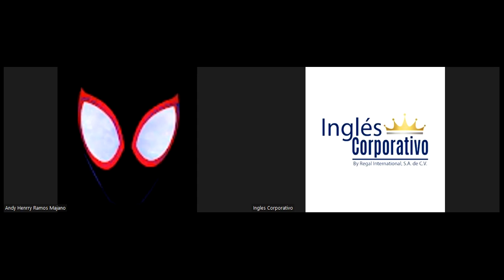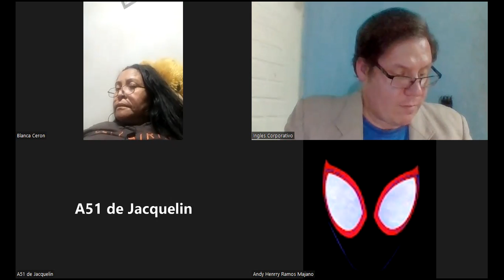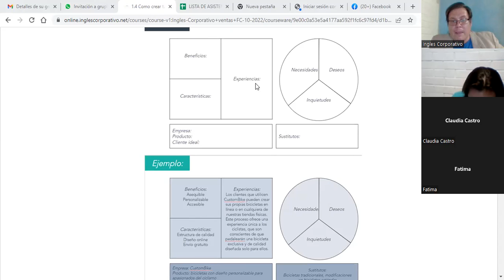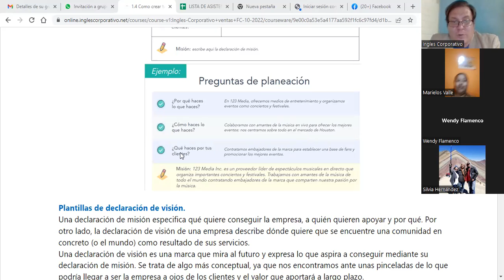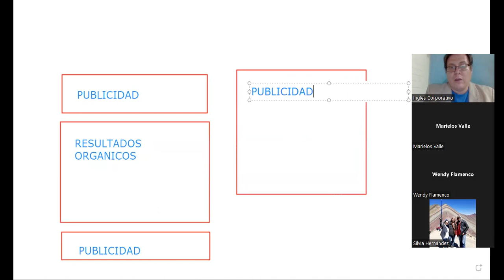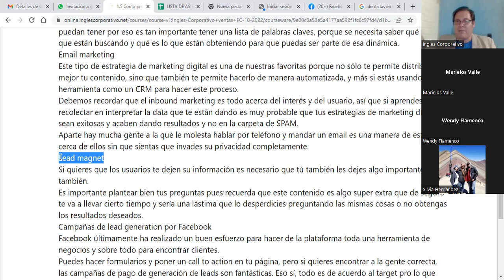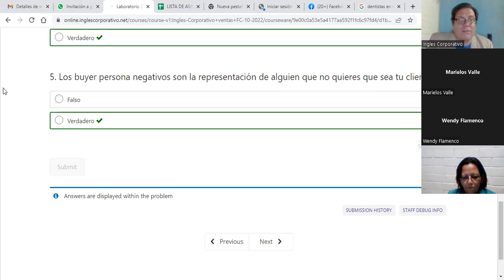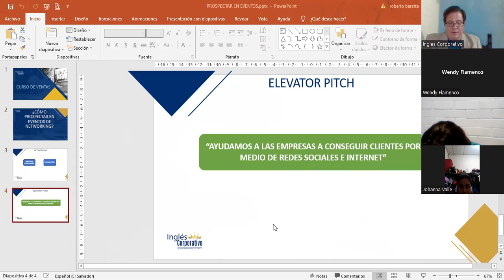Inglés Corporativo-14102022 - 1.5 1.6 1.7 COMO PROSPECTAR EN GOOGLE, RRSS Y EVENTOS DE NETWORKING